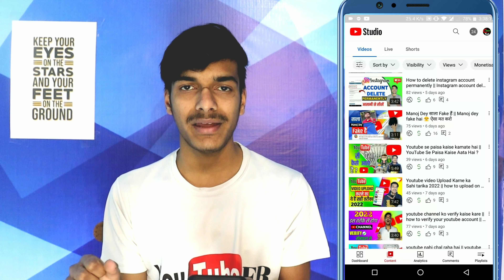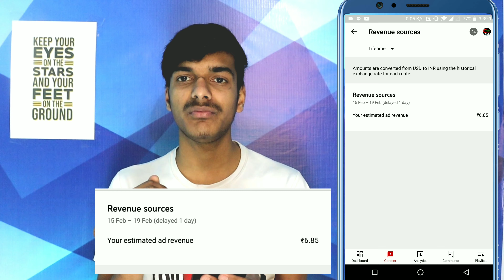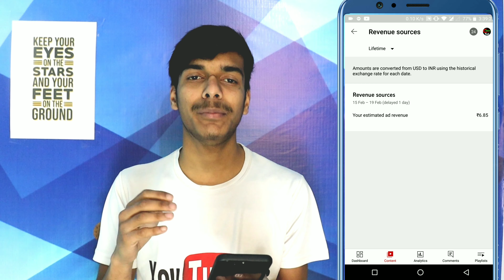1000 views Par YouTube Kitna Paisa Deta Hai || 1000 views Ka Kitna Paisa Milta Hai || 2022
1000 views Par YouTube Kitna Paisa Deta Hai || 1000 views Ka Kitna Paisa Milta Hai || 2022